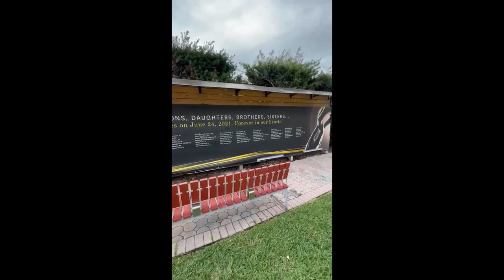2024 Campout Barefoot Mailman